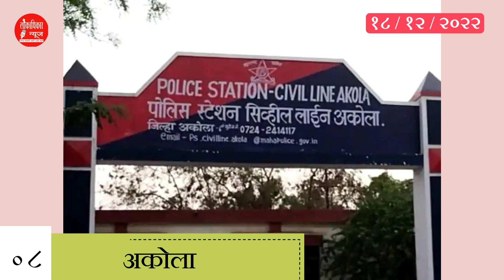Lokadhikar News Top 10 Marathi Headlines: 18 December 2022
Headlines
Gram panchayat Election 2022
Baramati News
CBI: Income Tax News
Nagpur News
Medical and Pharmacy News
Free Style: Indapur News
Paan Masala and GST Tax News
Akola News
Pakistan and BJP News
GST Council Big Update News